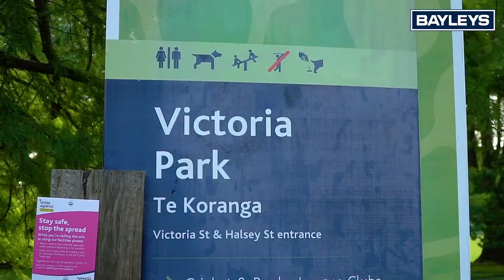501/6 Dock Street Auckland City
Dan Reed & Sally Ridge - Bayleys Realestate